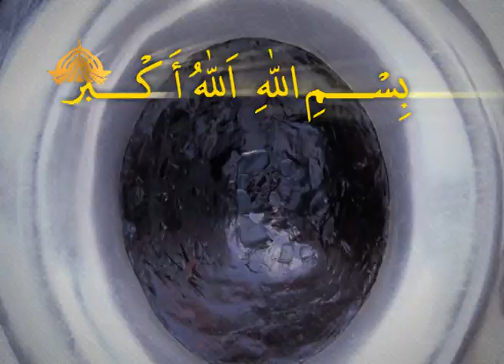07 Pehla Umra